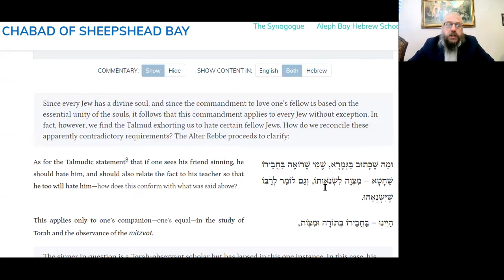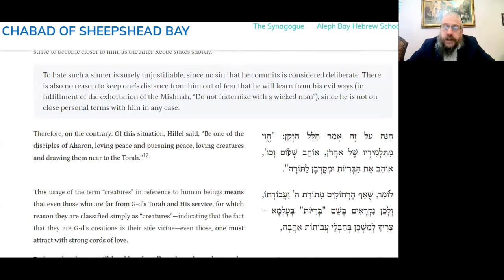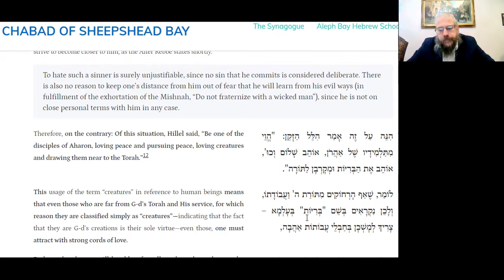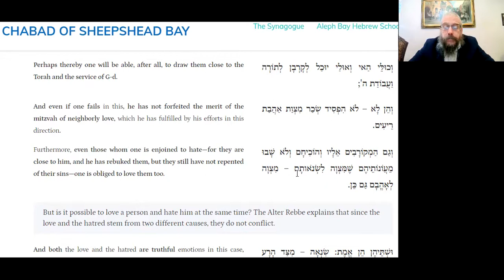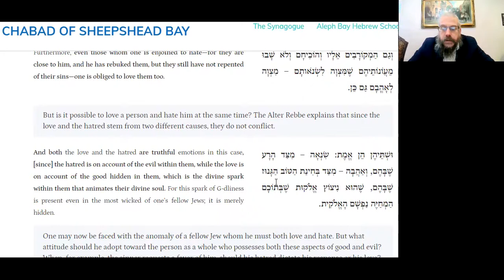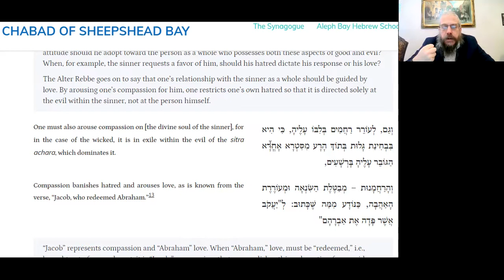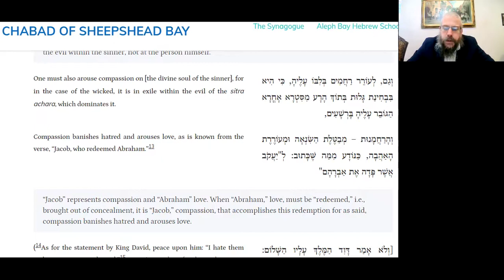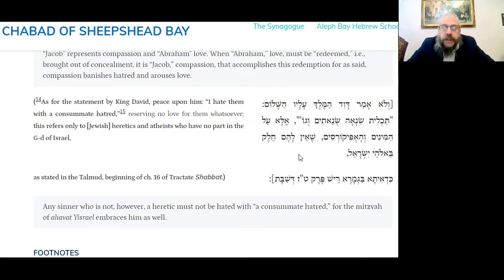LOVE & HATE - Can & Should it be together? ~ Daily Tanya #081 Adar 10 ~ Likutei Amarim Chapter 32-2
20 Minutes Daily Tanya class with Rabbi Shlomo Zalman Cohen
Adar 10
Monday February 22, 2021
Likutei Amarim Chapter 32 Part 2
   ספר התניא - לקוטי אמרים -  פרק לב 2